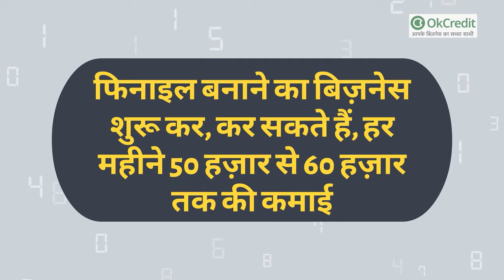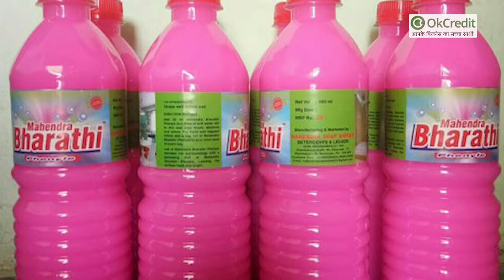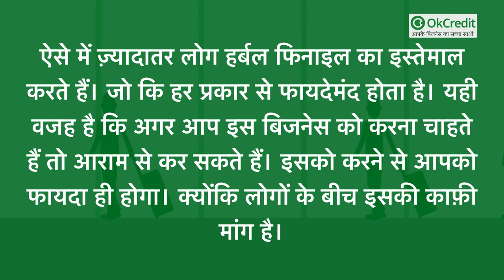फिनाइल एंड हर्बल फिनाइल बनाने का बिज़नेस कैसे शुरू करें | Liquid Phenyl Making Business | OKCredit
फिनाइल एक ऐसा पावरफुल लिक्विड होता है, जो घर, टॉयलेट और बाथरूम में के कीटाणुओं व गंदगी को निकालता है और उन्हें साफ और चमकदार बनाता है। फिनाइल अधिकतर दो प्रकार का होता है - (1) दुधिया या सफेद फिनाइल (2) काले या भूरे रंग का फिनाइल। दोनों में से सफेद फिनाइल को ज़्यादा लोग इस्तेमाल करते हैं। इसके अलावा बहुत से लोग लोकल फिनाइल भी बनाते हैं। चूंकि फिनाइल के बिजनेस में मुनाफा काफ़ी ज़्यादा है। इसलिए इसको ज़्यादा से ज़्यादा कंपनियों द्वारा बनाकर बेचा जाता है।

फिनाइल बिजनेस के बारे में अक्सर पूछे जाने वाले सवाल - Frequently Asked Questions About the Phenyl Business :

फिनाइल बनाने के लिए कितनी जगह की ज़रूरत होगी (How Much Space Will Be Needed to Make the Phenyl) ?

छोटे बिजनेस के रूप में फिनाइल बनाने के लिए आपको ज़्यादा जगह की आवश्यकता नहीं पड़ेगी। इसको बनाने और पैक करने के लिए 200 वर्ग फीट की जगह ही काफी है।

फिनाइल का बिजनेस शुरू करने के लिए क्या जरूरी है (What is Needed to Start a Phenyl Business) ?

फिनाइल का बिजनेस शुरू करने के आपको पैसों की आवश्यकता पड़ेगी, जिससे आप कच्चा माल खरीद सकें। साथ ही अपने बिजनेस को सही ढंग से शुरू करने के लिए आपको एक अच्छी सी योजना भी बनानी होगी।

फिनाइल और हर्बल फिनाइल में क्या अंतर है - What is the Difference Between Phenyl and Herbal Phenyl :

साधारण फिनाइल रासायनिक तत्वों से मिलकर बनता है। वहीं हर्बल फिनाइल बनाने के लिए प्राकृतिक चीज़ों का प्रयोग होता है। जैसे - गौमूत्र, नीम का तेल इत्यादि।

हर्बल फिनाइल का बिजनेस करने के लाभ बताएं (Explain the Benefits of Doing Herbal Phenyl Business)?

हर्बल फिनाइल में किसी भी प्रकार का रासायनिक तत्व नहीं मिला होता। इसलिए यह हानिकारक नहीं होता है। वहीं इसकी स्मेल भी अन्य फिनाइल के मुकाबले बेहतर होती है। ऐसे में ज़्यादातर लोग हर्बल फिनाइल का इस्तेमाल ही करना चाहते हैं। इसलिए अगर आप इसका व्यापार करते हैं तो आपको काफ़ी फायदा हो सकता है।